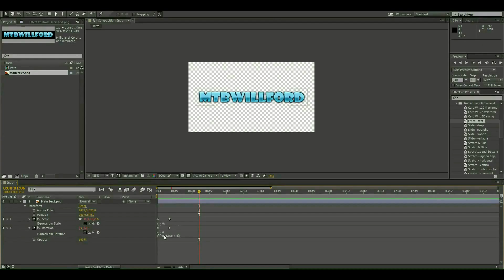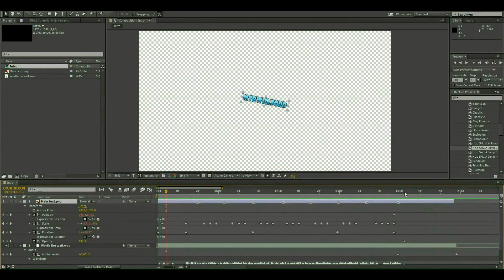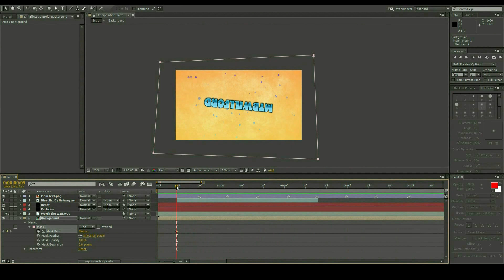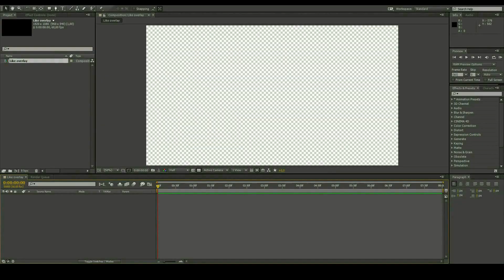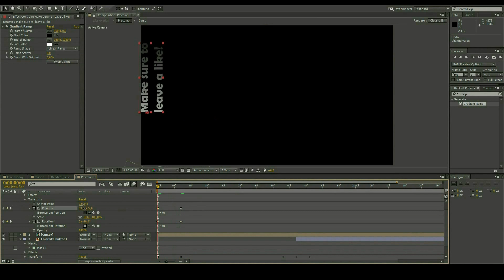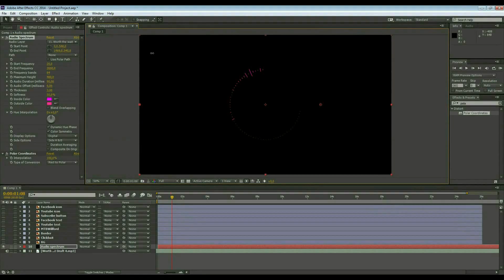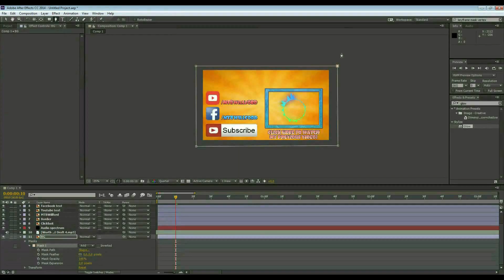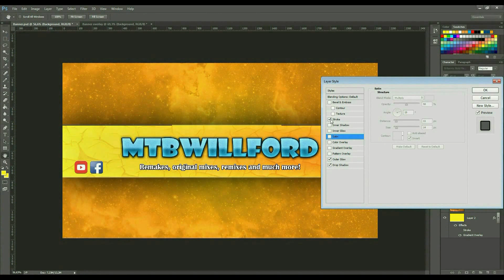New custom channel graphics! [Timelapse]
Hi! My name is William, my stagename is Willford, and I'm a 15 year old FL Studio producer from the Netherlands.

The song used for the timelapse footage:
Disco's Over - Reflections (feat. Lokka Vox)

The song I used in the intro and outro is a not-released track of mine called worth the wait.

-Willford